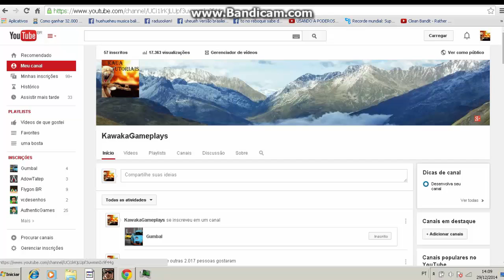Motivo por eu não trazer mais vídeos